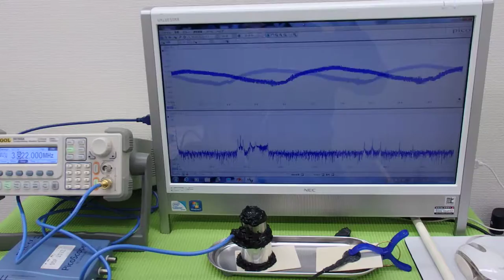オリジナル（超音波）実験 ultrasonic-labo